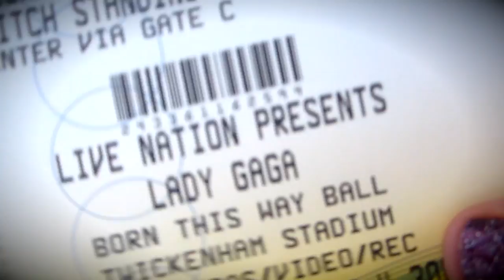Melonlady goes to see Lady Gaga in concert!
So myself and my pals went to Lady Gaga in Twickenham, London, on the 9th of September 2012. It was a blast, from the beginning of the video our excitement is through the roof!!!